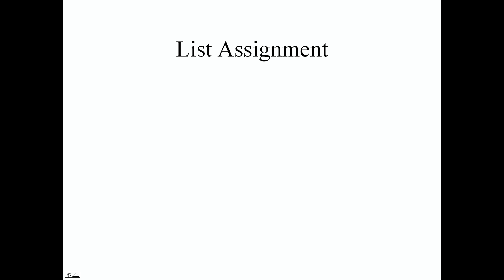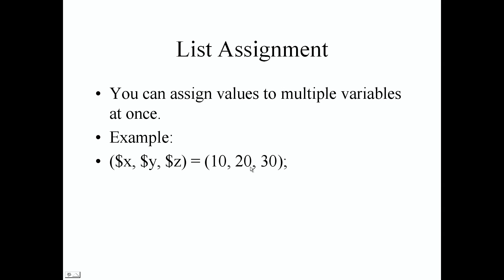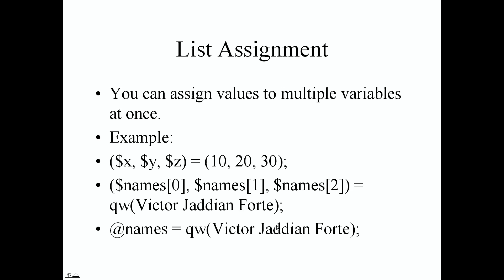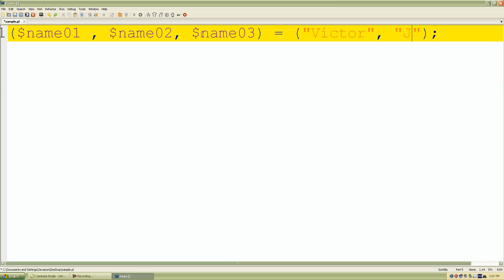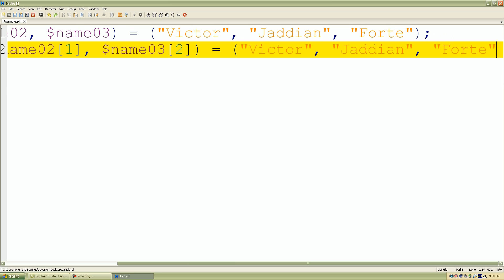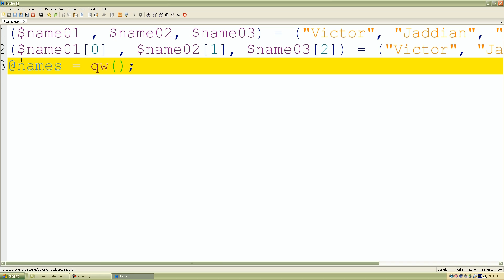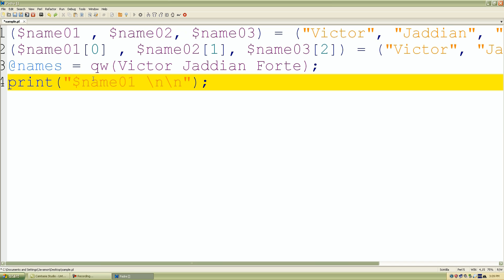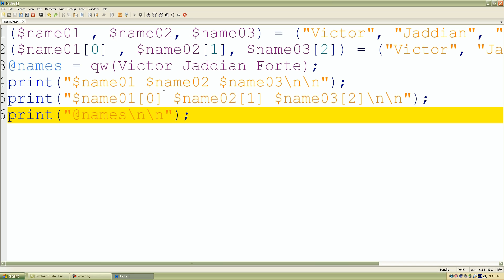Perl Programming - Performing Assignment With Lists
Welcome back, everyone! In this lecture, we’re going to be looking at performing assignments with list. Again, this is section 4, lecture 5. Let’s jump right into it.
List assignment. You can assign values to multiple scalar variables at once. The best thing about list assignment is that instead of creating multiple scalar variables and assigning values to them, we can do this just on one statement, just one line of code.
Our first example is that as you can see on the left-hand side, we are creating our list of scalar variables which is just x y z. Of course, on the right-hand side, we’re assigning multiple values to the list of variables. Of course, x gets 10. The second one which is y gets 20. Z gets 30. That’s one way to assign multiple values to a list of scalar variables.
Our second example is that we can actually use our handy-dandy quoted words operator. We can create a list of scalar variable names with the array indices on them as well, so 0 1 2. They will be in order with the quoted words. The first indice is Victor. The second one of course will be assigned Jaddian. The last one will be assigned Forte.
Let’s look at our third example. Our third example is we can actually reference the entire array. Of course we begin our array with an @ character followed by the name of the array which I just called names and I assigned the quoted word operator with a list of names which is Victor Jaddian and Forte. My array which is called names will have three elements with these values.
Let’s take a look at more examples and my live demonstrations. The first thing I’ll do is begin to set up my list. Our first one contained three scalar variables. Give me one second while I create my list. Let me just give them some spaces. I’ll call this name01. Let me just copy and paste these. I’ll take that. Paste that there. I’ll just rename them. Everything looks good. Of course I’m going to assign them values. I’ll call it Victor Jaddian Forte. That’s one way we can assign a list of values to our list of variables.
The second way is to of course we can create an array. Let’s just take these for example. I’ll just copy and paste those in here. But instead, we’re going to use the braces to reference our array element. That’s going to be 0. It’s going to be indice 1 and indice 2. Let me go ahead and do this again or another way. Let me use this for example, our list of values. I’ll just copy and paste those in and do that. What I’ll do as well is reference our last one. I’ll just call it names. This time, I’ll use our quoted words operator. This time I’ll use a pair of parentheses instead of our forward slashes just because I’m used to functions and methods with a pair of parentheses. But you can feel free to use the two forward slashes on the operator qw or quoted words. But for right now, I’m going to use a pair of parentheses. Of course, I’ll just give it the same values separated by spaces or one space. It should look like this Victor Jaddian Forte. Let’s just print out some of the list of values. I’ll take the first one. Of course we put our pair of double quotation marks to include our escape characters. This time I’ll go ahead and print the first one, second one, and the third one. I’ll just rename them name01, name02 and name03. I’ll just copy this line of code and just use them like this. I’ll reference these by my array and indices. I’ll take the last one and just reference the whole entire array. I want to print all the element values in that array. Let’s see if this works. If not, Perl will give us some beautiful, wonderful warnings and error messages that I can correct for you guys. Let’s run it. Run Script or F5. Congratulations! It worked just as I expected.
Again, these are just different ways to assign lists to a list of variables. You can use multiple values and assign them to multiple variables on one line or a single line of code instead of using multiple lines to assign values to variables as well. Again, we printed out all of the values in our variables. Pretty much that’s in a nutshell how to assign list of values to a list of scalar variables as well. If you guys have any questions, please feel free to let me know and I’ll do my best to get them answered. I’ll see you guys in our next lecture.